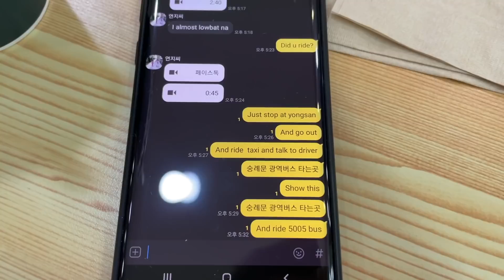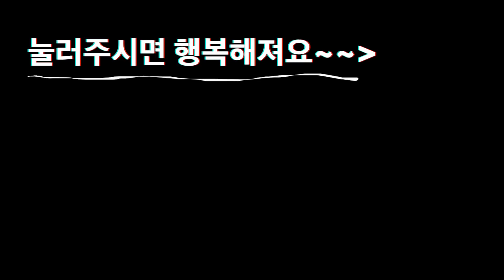혼자 지하철타고 인천 갔던 필리핀아내! 우려하던 일이ㅠ.ㅠ;;.| 한국 키즈카페에 간 필리핀 딸내미들 | 한필가족 한필커플